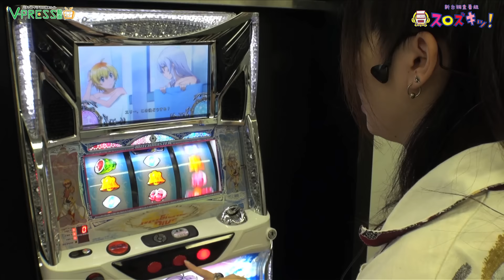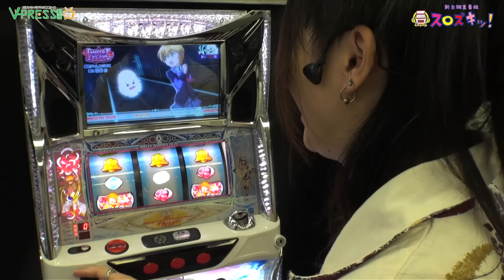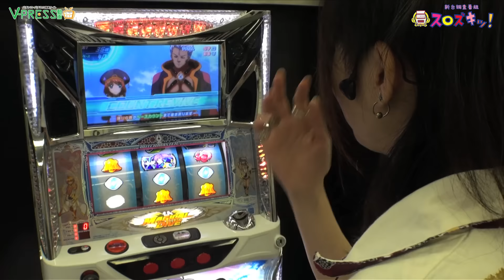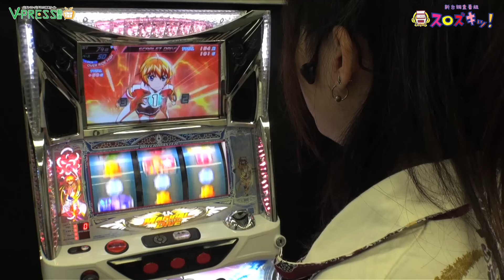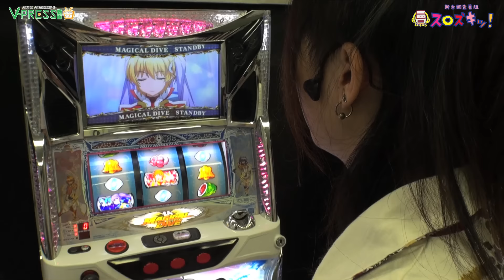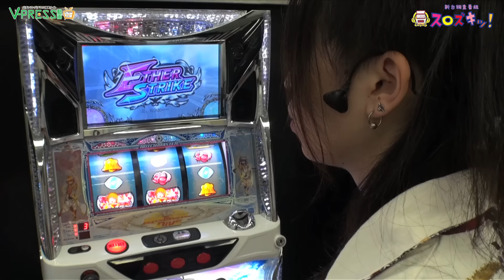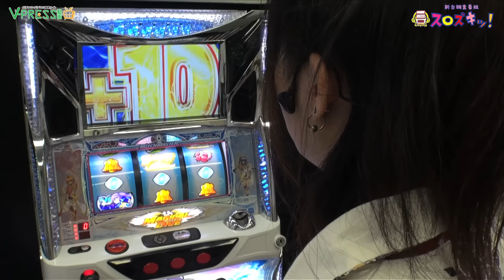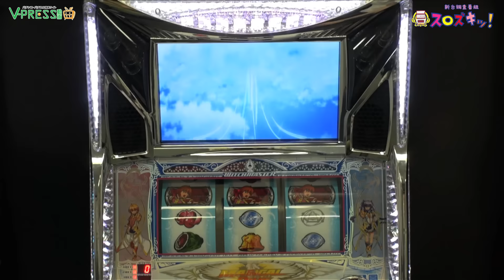パチスロ【スロズキッ！】 #4 ウィッチマスター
V-PRESS調査員めぐみが新台をいち早くお届けする番組、その名も【新台調査番組スロズキッ！】
今回はウィッチマスターをリサーチ!!
一体どんな仕様になっているのか！？